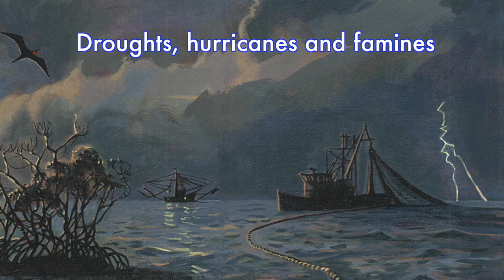Anthropocene Era of Humans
Anthropocene: Era of Humans. Paintings Exhibition by Deirdre Hyde & Florencia Urbina. Centro Cultural SanJosé, December 15th 2020 to February 15th 2021. PROBONO FILMS Costa Rica.